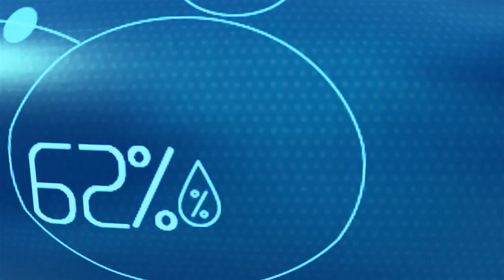Anno 2205 - Gameplay trailer E3 2015